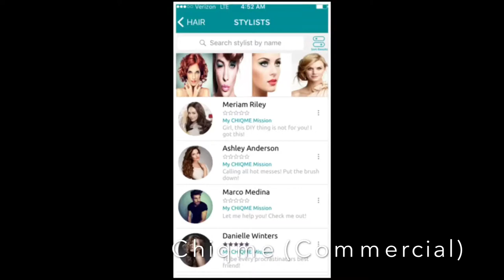Natalie Ross - Reel 2018